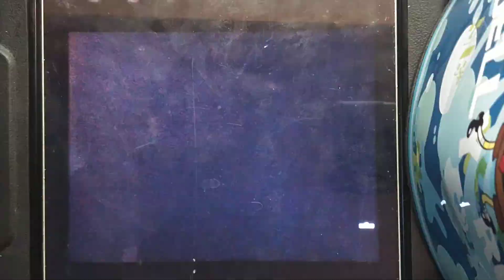Sesame Street #4172 endings